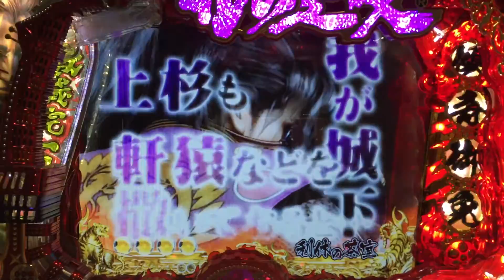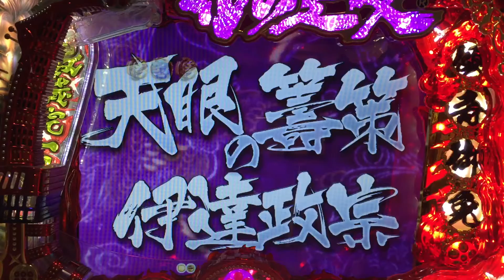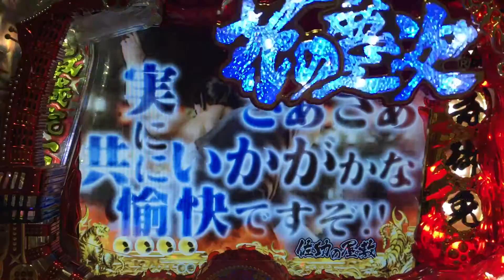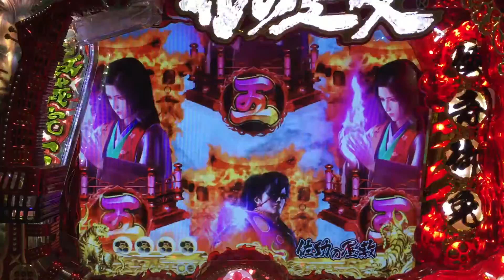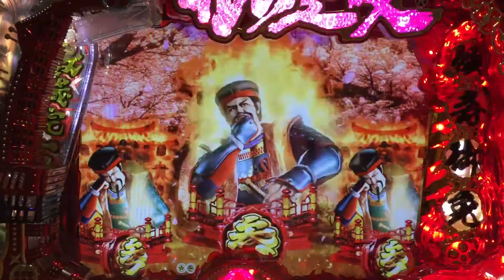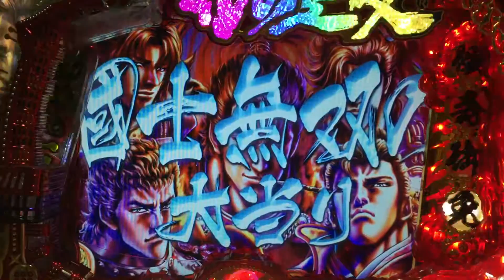#1【CR花の慶次～焔L2-VX】1/397.18 2017.1.5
CR花の慶次～焔L2-VX
1/397.18
【直撮りのため音量注意】